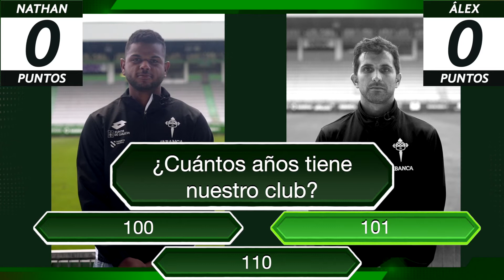ÁLEX VS NATHAN